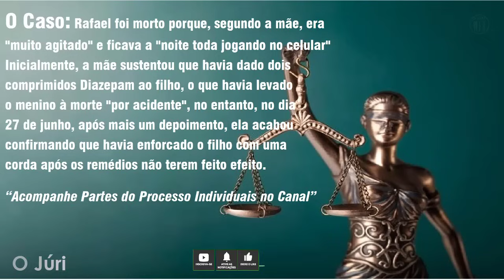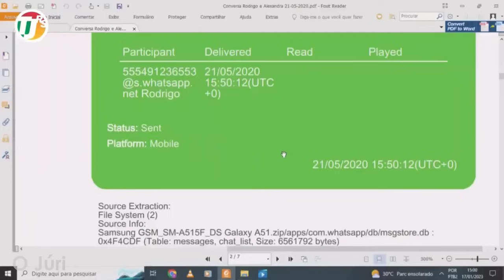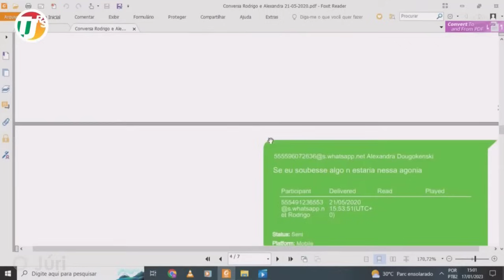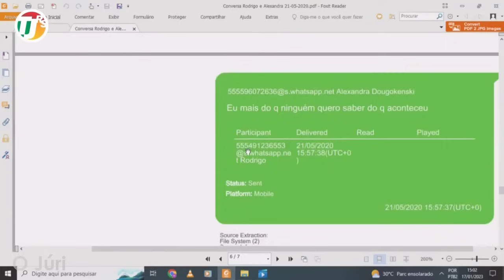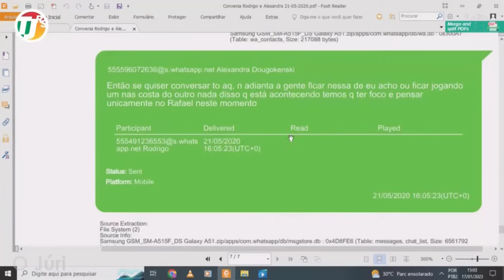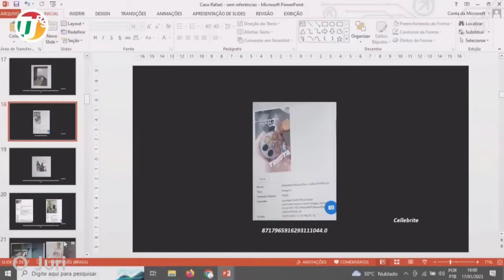Testemunha Pai do Rafael - Foi acusado de matar Rafael pela Ré - Caso Filicídio - (RJ003-A#05)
Fonte de Informações: TJRS
Julgamento do caso de Filicídio
“Acompanhe Partes do Processo Individuais no Canal”

Crime Filicídio (Homicídio de uma mãe ou pai com seu próprio filho ou filha)

Ré: Alexandra Dougokenski
Vítima: Rafael Mateus Winques

Identificação do Julgamento: (O Júri/JC001-A#01)👈Julgamento Completo
                                                     (O Júri/RJ001-A#01)👈Recortes do Julgamento

Filicídio é o ato deliberado de uma mãe ou pai a matar o seu próprio filho ou filha. A palavra filicídio latina deriva do latim palavra filius que significa "filho" ou filha, acrescentado do   sufixo -cide significado para matar, assassinato, ou a causa da morte. É um termo que descreve o homicídio de um ser humano por seu próprio filho ou filha.

O Caso Rafael Winques refere-se ao assassinato do menino Rafael Mateus Winques (Nascido em Planalto, 2009) - Morto em Planalto, 15 de maio de 2020, de onze anos de idade, por sua mãe, Alexandra Dougokenski, em 15 de maio de 2020, na cidade de Planalto, no norte do Rio Grande do Sul.  Rafael foi morto porque, segundo a mãe, era "muito agitado" e ficava a "noite toda jogando no celular". Inicialmente, a mãe sustentou que havia dado dois comprimidos Diazepam ao filho, o que havia levado o menino à morte "por acidente", no entanto, no dia 27 de junho, após mais um depoimento, ela acabou confirmando que havia enforcado o filho com uma corda após os remédios não terem feito efeito. Os peritos já haviam detectado, após a necropsia, que a morte havia sido por "estrangulamento", o que Alexandra sempre havia negado. 15 de maio: Rafael desapareceu, segundo a mãe, durante a noite. Ela contou à Polícia Civil que deixou a criança no quarto para dormir e quando acordou, no dia seguinte, ele não estava mais em casa. O G1-RS escreveu: "Conforme o relato da mãe à polícia, a cama estava desarrumada e a porta da casa encostada.
Após a confissão inicial e descoberta do corpo, Alexandra foi presa preventivamente e levada para o presídio da cidade de Iraí, tendo sido dias depois transferida para um presídio da cidade de Guaíba, cidade que fica próximo à Porto Alegre.
O julgamento de Alexandra havia sido marcado em junho de 2021 para 08 de novembro do mesmo ano, mas acabou remarcado para março de 2022.
Pena: Novamente remarcado, o julgamento de Alexandra Dougokenski  finalmente aconteceu em janeiro de 2023 e a ré acabou condenada a 30 anos e 2 meses de reclusão pelos crimes de homicídio qualificado, ocultação de cadáver, falsidade ideológica e fraude processual.

Peço aos Senhores: Detentores de Direitos Autorais, “não de Strikes no canal”, o vídeo e as fotos foram baixados da plataforma do YouTube, "sem restrições" e de "domínio público", se sentirem incomodados avise nós "Analisaremos o vídeo e a thumbnail e se for necessário retificaremos o conteúdo" publicadas na plataforma, grato. @Ojuriweb